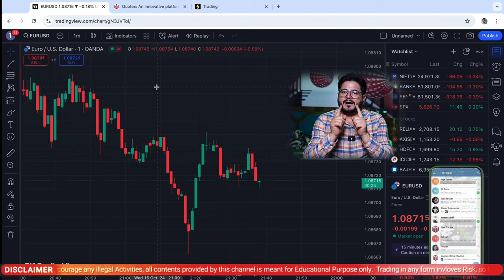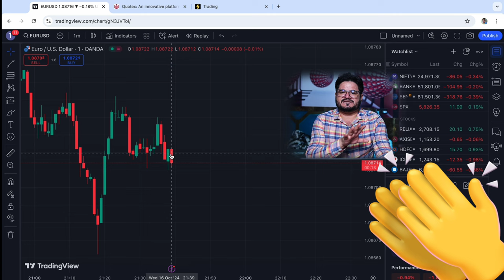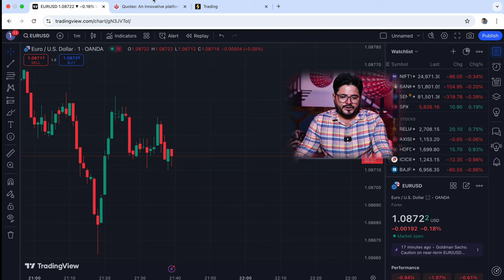binomo scam proof | binomo withdrawal scam | binomo deposit scam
binomo scam proof  | binomo withdrawal scam |
binomo deposit scam

                            🛑   IMPORTANT  (Risk

               ( Can Ignore )
trading

forex trader

small account

real account

Demo Trading

Binomo Qoutex

अस्वीकरण

binomo strategy
binomo trading
binomo profit
binomo indicators
binomo strategy
binomo trading
binomo indicators
binomo scam,
binomo scam or not,
binomo scam or real,
binomo scam or legit,
binomo scam proof,
binomo scam tamil,
binomo withdrawal scam,
binomo deposit scam,
binomo trading strategy scam,
binomo app scam or real,
apakah binomo scam,
binomo app scam,
binomo cheat app,
is binomo a scam,
binomo is a scam or not,
is binomo scam or legit,
binomo broker review,
binomo bot review,
binomo full review,
binomo honest review,
binomo is scam or not,
binomo review in hindi,
binomo review in pakistan,
binomo review in malayalam,
binomo malayalam review,
binomo reviews philippines,
binomo trading scam,
binomo review tamil,
binomo trading review,
binomo withdrawal review,
binomo review 2024

Thankyou 😊

Thankyou 😊